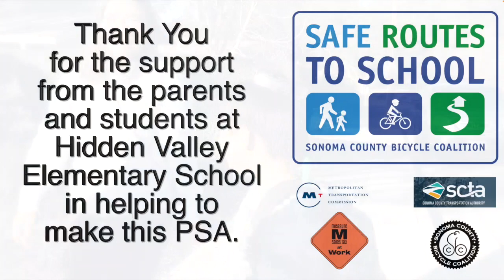short version Park and Walk PSA